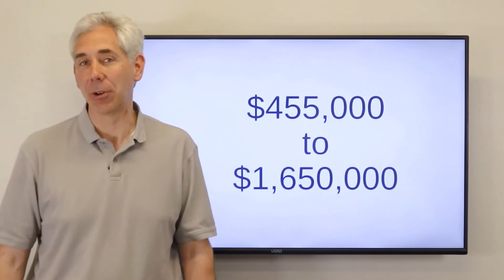Steiner Ranch Housing Report - March 2021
Prices in Steiner Ranch continue to soar! In this month's video we review the monthly sales stats (which have become the most reliable since the market is moving so fast) and look at the past six months of sales. You can find the script below if you'd prefer to read the market report.

Greetings!  I'm Craig Smyser with 1835 Realty.  Welcome to the March 2021 edition of "How's the Market in Steiner Ranch.”  The numbers continue to astound, so let’s get started.

In February, 14 resale homes closed in Steiner Ranch which was down 17.6% from February 2020.  This is the first time since last May that we saw a decline in the monthly number of sold homes and it is simply because we had very little inventory in January.  The median price increased 41.5% to $707,500.  The average price of a home increased an unbelievable 73.7% to $880,036.  The average price per square foot increased by 36.9% to $239.58.  These numbers are just bananas.  For years I’ve said the better measure is to look at a longer period of time to get a clear picture of the market, but I can’t say that anymore because the market is moving too fast.  However, for consistency, let me share the numbers for the last six months as compared to the prior period one year earlier.  The number of resale homes sold during the past six months is 126, up 34.0% from this same time frame last year.  The median price of a home has increased 35.6% to $632,500.  The average price increased by 18.5% to $713,623.  The average price per square foot increased 14.6% to $210.25.  Again, the February one-month numbers I think more accurately depict the very fast market we are in right now.  Personally, I am observing fewer offers on homes, but the prices being offered are very strong.  Many buyers have, unfortunately, come to realize they can’t compete in this market and are temporarily on the sidelines.  A big issue is that the rapidly increasing prices means many homes are not appraising for the sales price.  This requires a buyer to bring a large amount of cash to close, above and beyond their normal down payment and closing costs.  Realistically, a buyer in Steiner should have around $200,000 minimum to put down on a house these days if they plan to get an offer accepted on an entry level home.

The number of available resale homes at the end of February was 2, down 87.5% from last February.  Across Steiner, the February sales ranged from a low of $455,000 to a high of $1,650,000.   The average sales price to list price ratio was 111.8%.  Yes, that’s very high and the highest I’ve ever seen in Steiner, but I have a feeling the March closings will make this number seem tiny.  For homes that closed in February, the average days on market was 14, down from 43 last February.

As always, my website allows you to look at summary and detailed data for each Steiner Ranch neighborhood.  Simply go to RealEstateInAustin.com and click on the big red “Search Sold Data” button towards the bottom of the page.

While these high prices are great for those who are selling, it’s about to become really inconvenient for the rest of us.  The Travis Central Appraisal District  will be releasing the 2021 appraisals soon and I can tell you these are going to have huge increases so buckle up.  As always, I will be offering workshops on how to protest your property tax appraisal.  Since they will be online only again this year, I am going to wait until the appraisals are released before scheduling the dates.